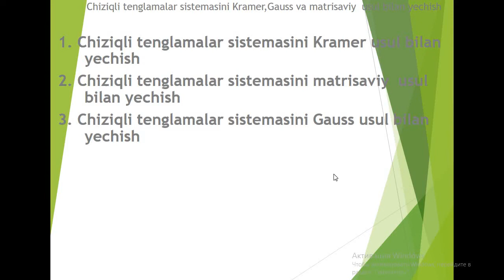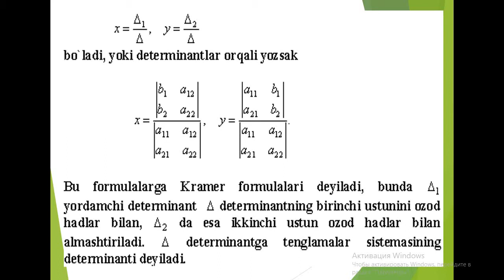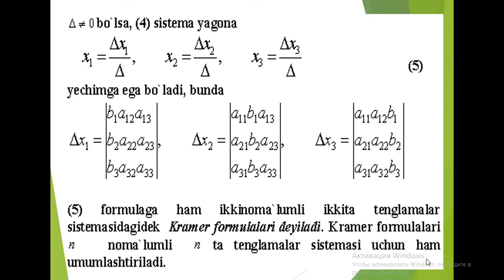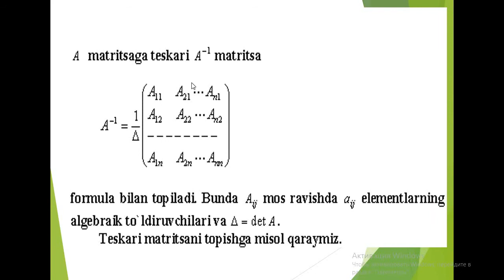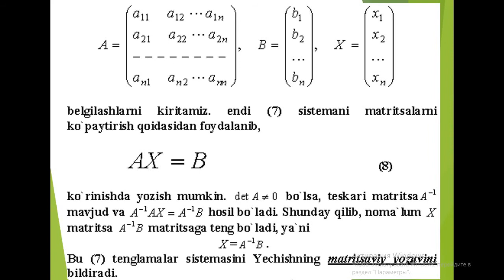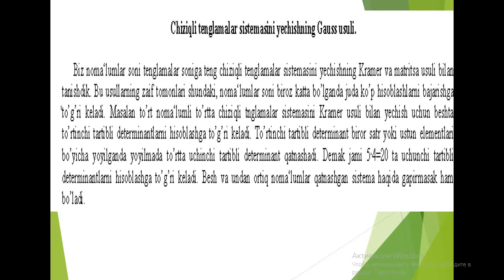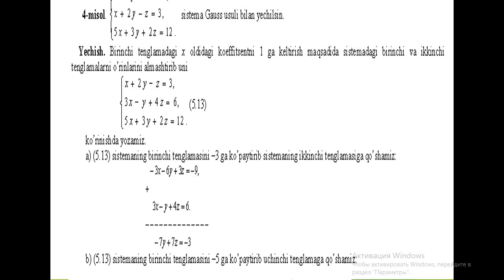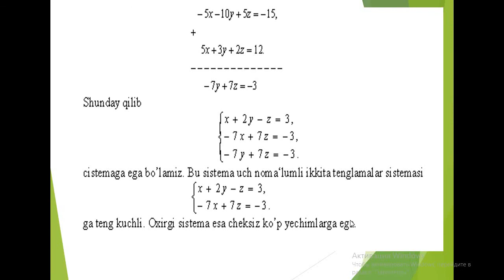Beshimova D.R. | Chiziqli tenglamalar sistemasini kramer gaus va matrissaviy yechish | online| math